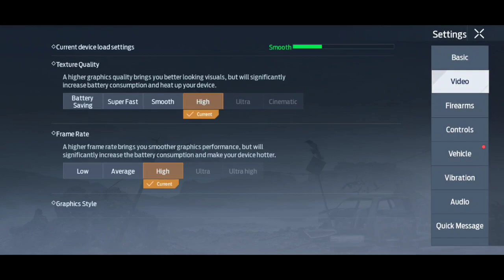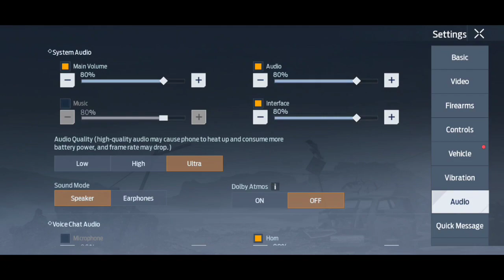Undawn Android/iOS 60fps Gameplay